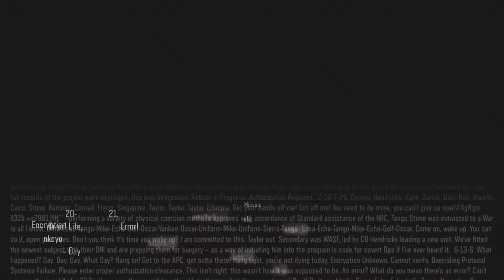Call of Duty: Black Ops 3 FullCampaign LIFE “ THE END “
My Name is Keith or you can call me Stacks and I
enjoy making videos surrounding FPS & TPS. Please
ENJOY! Peace Reflections ✊🏾💯

Peace gods and goddess kings and queens you now rocking with the one and only gsm_stacks, this is a COD Channel wit some adjustments. I will be streaming mutiplayer, zombies, campaign etc tune in if you like I go live all the time at hours at a time. I also will be streaming other new ps5 games.!